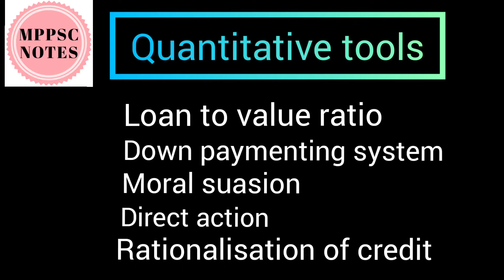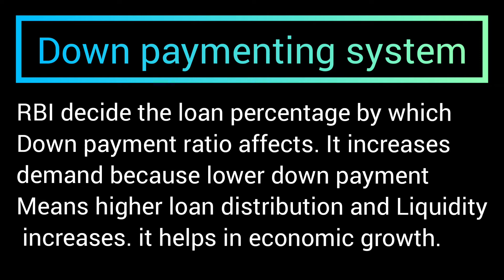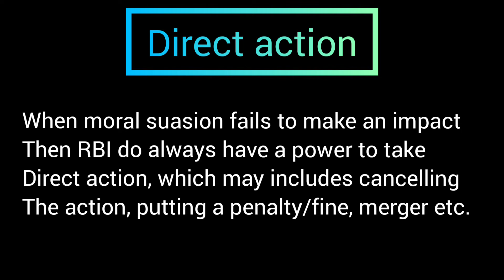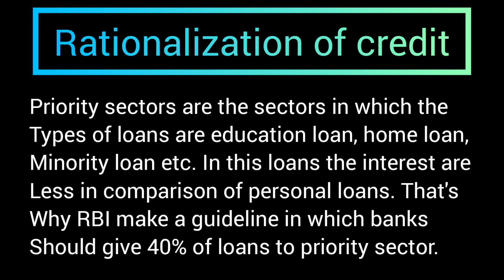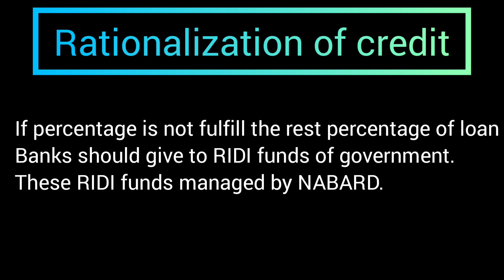Quantitative tools of monetary policy / Indian economy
In this video you will get to know all about quantitative tools in Indian economy in which you learn the topics like
Loan to value ratio
Down payment system
Moral suasion
Direct action
Rationalization of credit
In this video I shared my knowledge and information with you.

If you want to watch videos on Indian economy the playlist link given below

If you want to watch videos on Indian polity the playlist link given below

If you want to watch videos on Indian history the playlist link given below

If you want to watch videos on MP subject
The playlist link given below